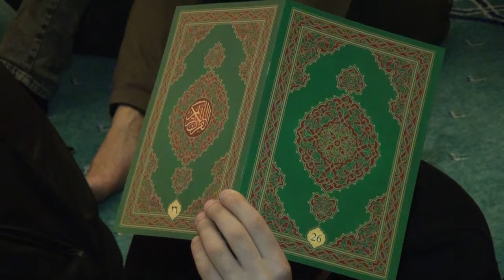QƏDR GECƏSİ 1-Cİ GÜNÜ.Məşədi Dadaş məscidi